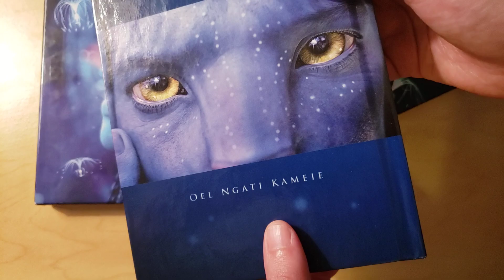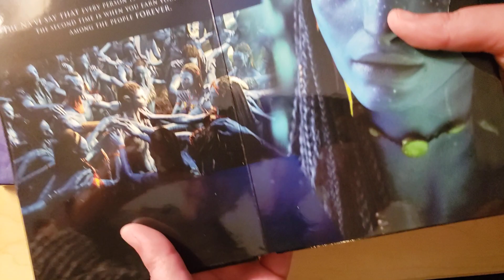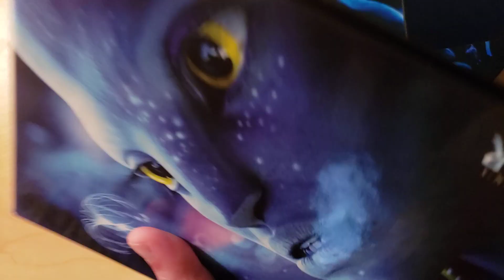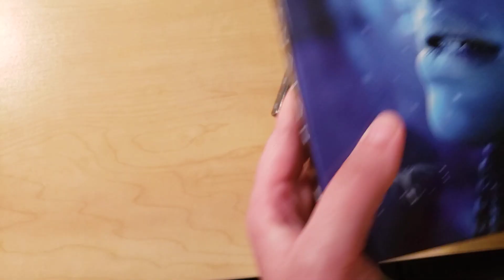Unboxing Avatar: Collector's Edition DVD Set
Hi guys! Welcome back to another video. Today, we will be unboxing one of my all-time favorite movie series, Avatar. I got the "Avatar: Collector's Edition DVD Set" from eBay for a great price of about $13 in the US.

Clare XO